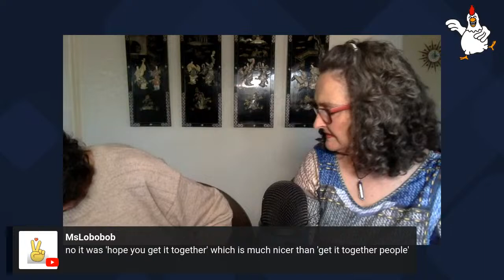Chicken Chit Chat, Friday March 15, 2024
Join us in the Roost for some lighthearted Chicken Chit Chat!  Why?  Cause why not!